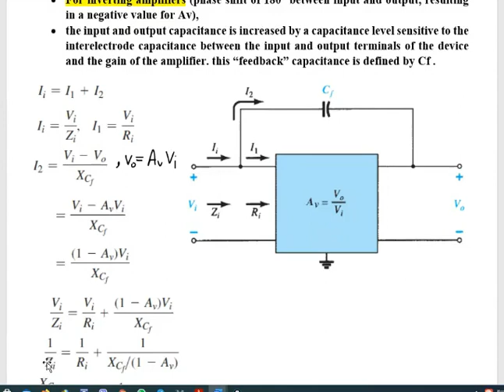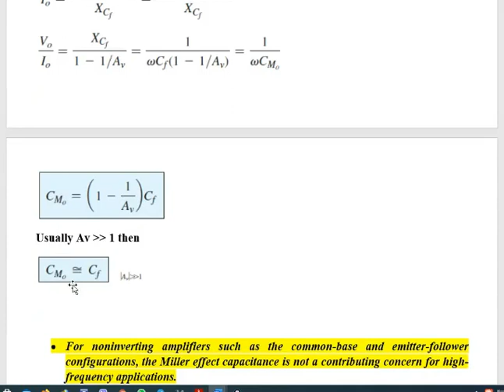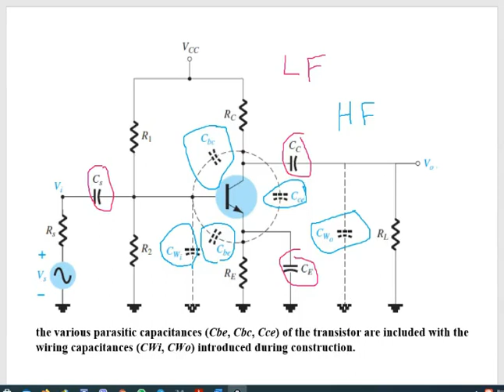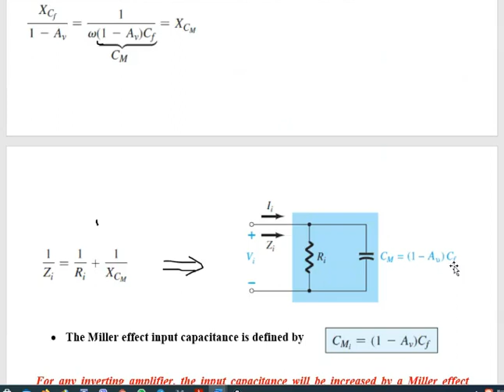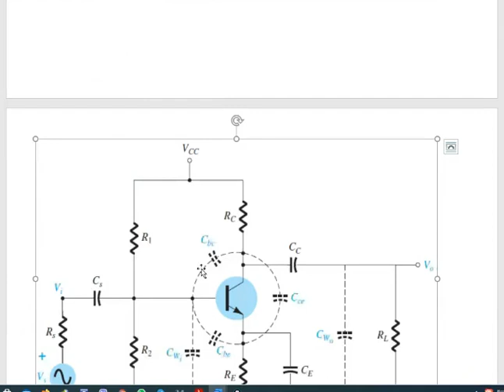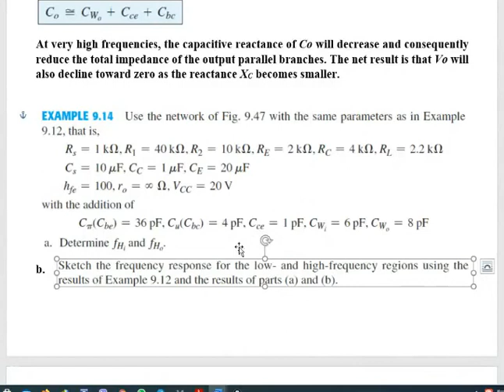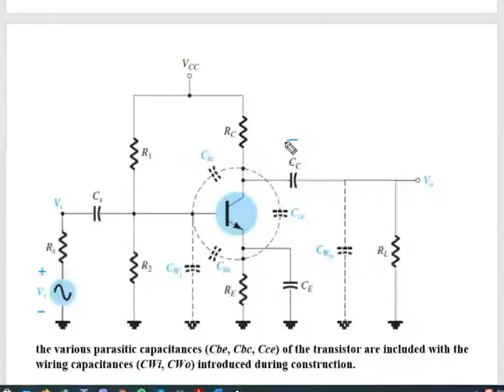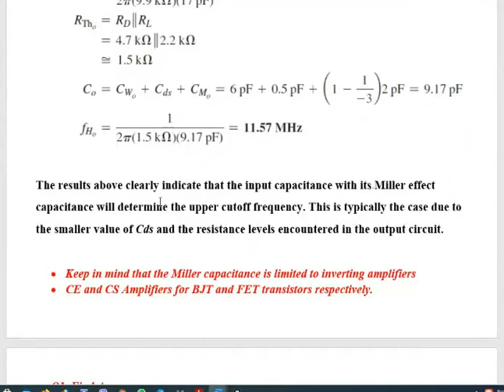Elec 20 BJT and JFET frequency response